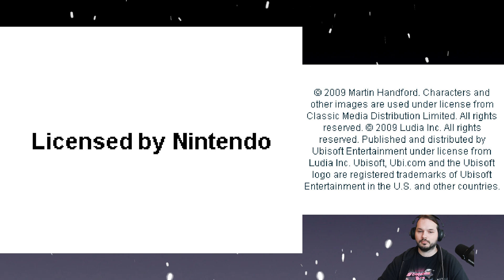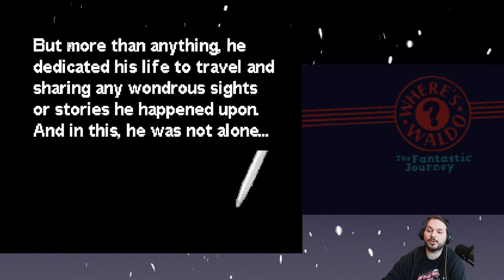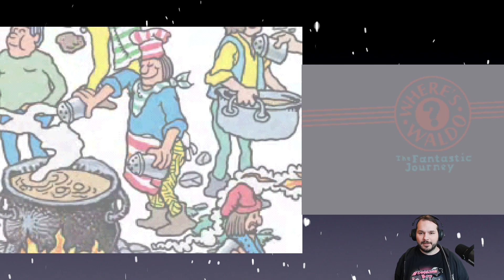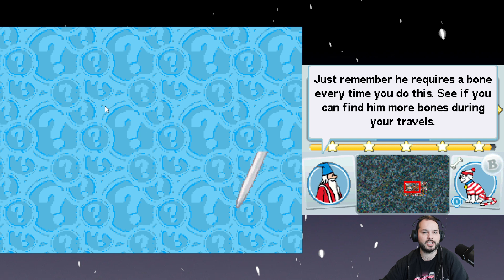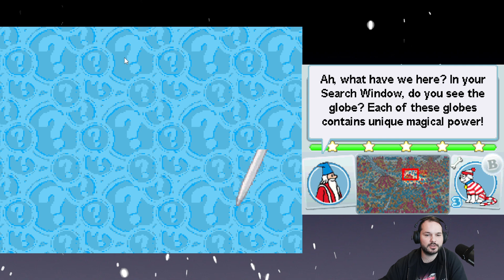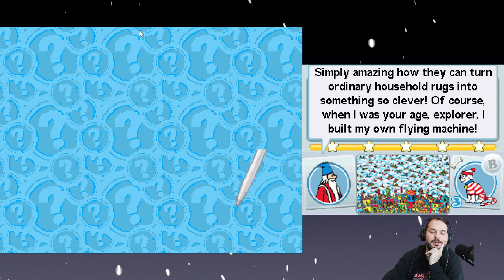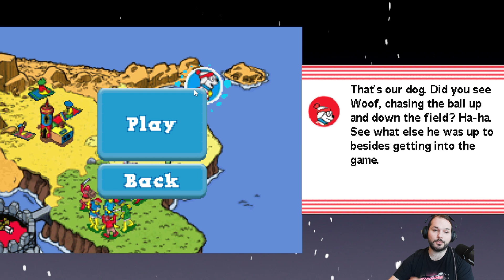It´s... where´s Waldo... - Where´s Waldo?: The Fantastic Journey [DSember Day 18]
24 days, 24 games!

After last years GBAdvent we're back at it with the DSember.
24 games, many of which you'll probably have never seen or heard of, every day until Christmas eve!